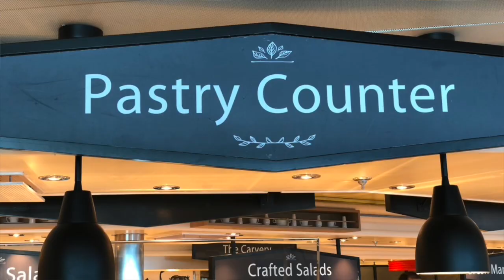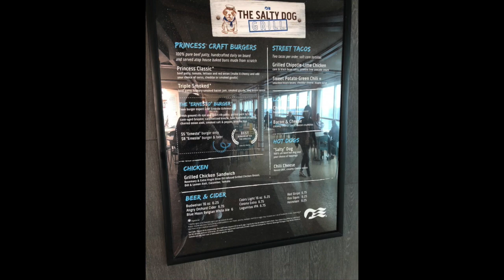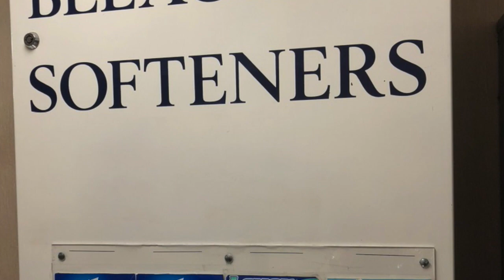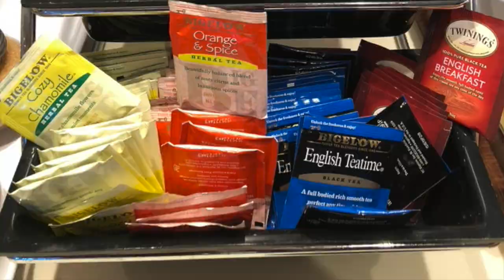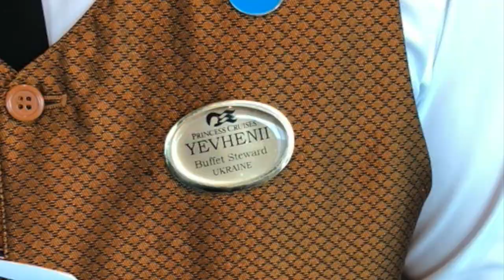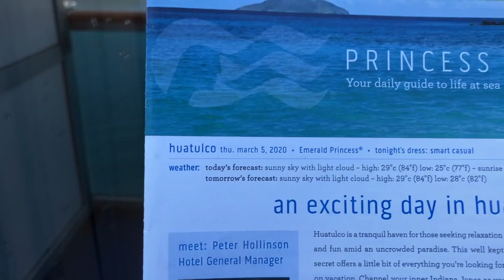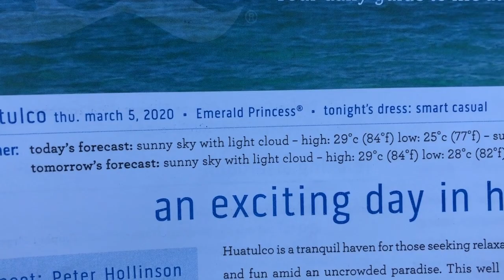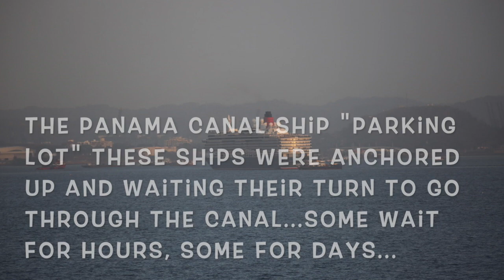Panama Canal Full-Transit - w/COVID-19 CONCERNS (While On Board)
Hi Everyone! I hope this video finds you all doing well on this fine day! Chris and I are super happy to be home and are in the midst of a 14-day self quarantine session. I hope you enjoy my cruise report about our time on the Emerald Princess--it was a bit of an anxious time for us because of COVID-19, but, we got through it with the help of the amazing Princess crew on board. We had a lovely cruise!